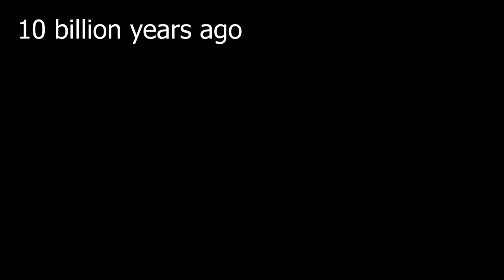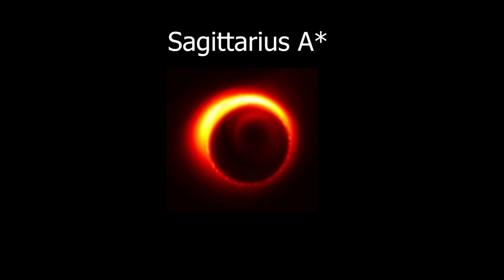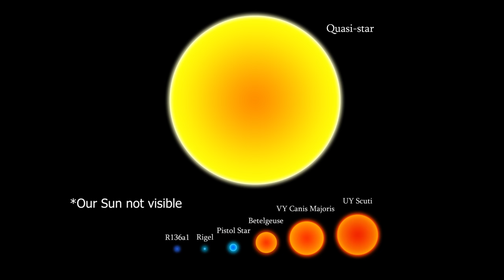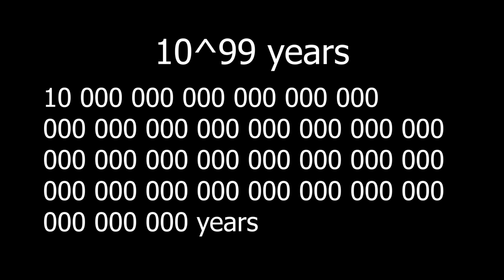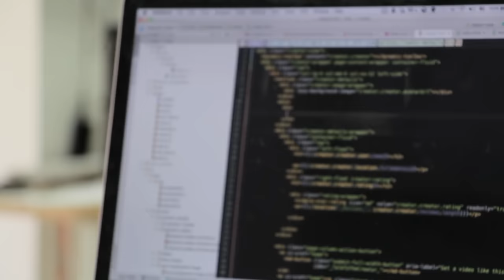The Hypergiant Black Hole - TON 618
You are probably very, very small – compared to the size of the Earth. If we were to take the supermassive black hole from the center of our galaxy and put it in the Sun’s place, it would engulf Mercury – and later the entire Solar System because of its gravity. But what about the biggest known black hole?

- Piano Sonata No. 11 in A major, K. 331 III. Rondo. Alla turca
- Piano Sonata No. 14 in C-sharp minor, Op. 27 No. 2 Moonlight

Supporters: Supporters: Tovi Sonnenberg, Jonas Lee, H H, Joshua Titus, Brian Shaner, Jax Tran, Parker Rosenbauer, Pavel Kočarian, Ishin Hazue, John N, Danh Le, Stealer of Fresh stolen Content, Brandon Ledyard, Ephellon and everyone else!